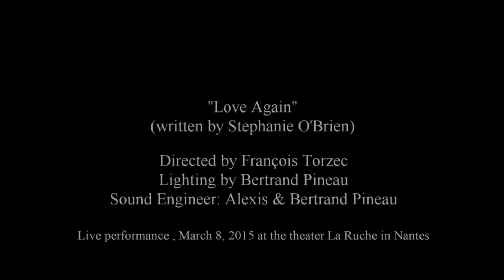"Love Again" - Stephanie O'Brien (Live performance) - Fanch Radio Tv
"Love Again"
(written by Stephanie O'Brien)

Directed by Fanch Radio Tv
Lighting by Bertrand Pineau
Sound Engineer: Alexis & Bertrand Pineau

Live performance , March 8, 2015 at the theater La Ruche in Nantes